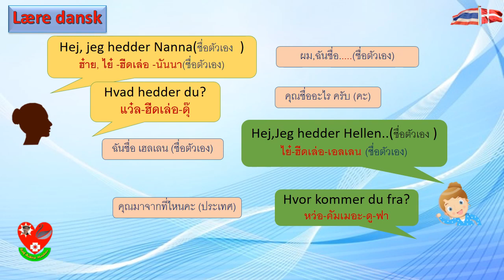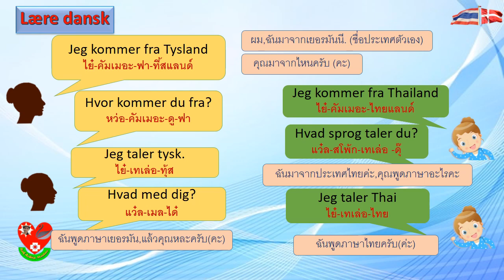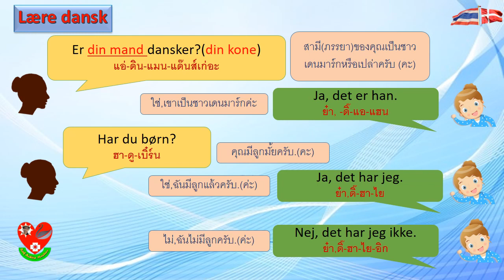เรียนเดนิช Ep38 การแนะนำตัวและสอบถาม ( Presentation )/ Rak Achira Mashare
ภาษาเดนิชเบื้องต้น Ep 38 จะอธิบายเกี่ยวกับการแนะนำตัวและสอบถาม Presentation, ที่ใช้ในภาษาเดนิช พร้อมทั้งยกตัวอย่าง และเขียนคำอ่านกำกับด้านล่าง เพื่อความเข้าใจง่าย ถ้าสนใจเรียนเดนิชเบื้องต้นสามารถติดตามได้ในช่องนี้  ซึ่งจะได้นำความรู้มาแชร์และบอกต่อเรื่อยๆค่ะ Rak Achira Mashare

เรียนเดนิช EP.3 คำศัพท์เดนนิช อวัยวะของร่างกาย

เรียนเดนิช Ep 6 คำศัพท์หมวดสมาชิกในครอบครัว (familien)

เรียนเดนิช EP 7 คำศัพท์หมวด เครื่องใช้ในครัว( Køkkenudstyr)

เรียนเดนิช Ep26 คำคุณศัพท์ หมวดคุณศัพท์ทั่วไป ( Adjektiver )

เรียนเดนิช EP9 คำศัพท์หมวดผักชนิดต่างๆ (Grøntsager)

เรียนเดนิช Ep4 คำศัพท์หมวด โต๊ะทานอาหาร ( Spisebord )

เรียนเดนิช Ep20 คำคุณศัพท์ หมวดแสดงบุคลิกภาพ  (Adjektiver-1)

เรียนเดนิช EP5 คำศัพท์หมวดห้องรับแขก( Stuen )

เรียนเดนิช EP11 คำศัพท์หมวดชื่ออาชีพต่างๆ (karriere navne)